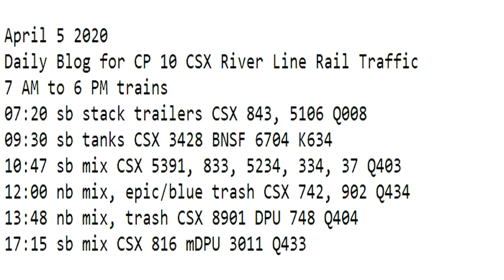April 5 2020 Trains 7 AM to 6 PM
7 AM to 6 PM trains
07:20 sb stack trailers CSX 843, 5106 Q008
09:30 sb tanks CSX 3428 BNSF 6704 K634
10:47 sb mix CSX 5391, 833, 5234, 334, 37 Q403
12:00 nb mix, epic/blue trash CSX 742, 902 Q434
13:48 nb mix, trash CSX 8901 DPU 748 Q404
17:15 sb mix CSX 816 mDPU 3011 Q433